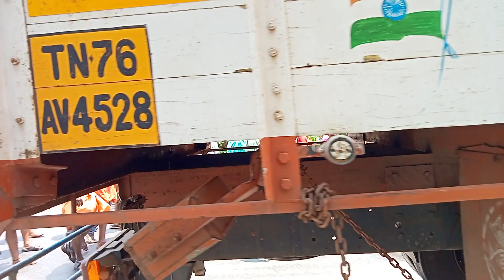young star music band set kottakulam 9715841482